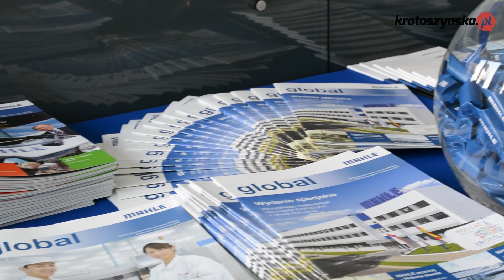Targi pracy w Mahle